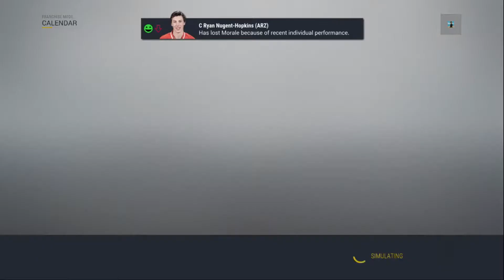GM Challenge Vs Kaner_Tazer ep 5. 2ND ROUND VS THE KINGS!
Audio stopped for games 1,2,3.